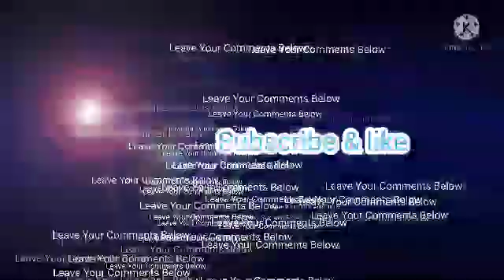mlmreviewchannel Modern Network Marketing Strategies & Tactics|MLM Revolutions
Join our tribe of modern MLM / Network Marketers which advocate digital marketing tools to enjoy efficiency in your sales and recruitments for your business.

For more FREE trainings about how to use online marketing systems to auto-recruit and build your team od downlines of affiliates, get instant access through our 5 - Day Challenge sent to your email Inbox (check junk or spam folder too):